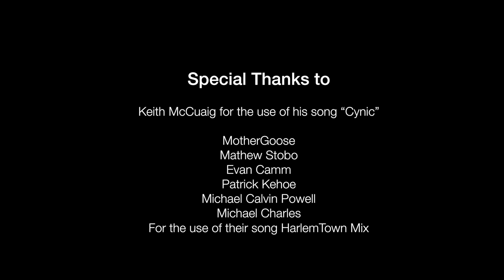Parlons Sexpos: Roller Derby in MTL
A short documentary, featuring the Montreal Sexpos. Created by Gurjot Bains, Lucie Brillouet, and Erin Lindsay.